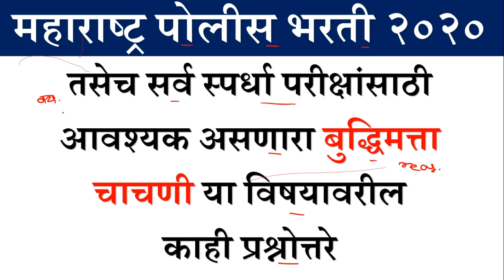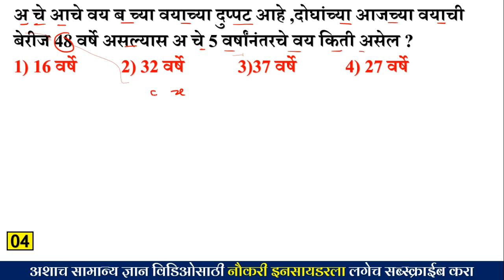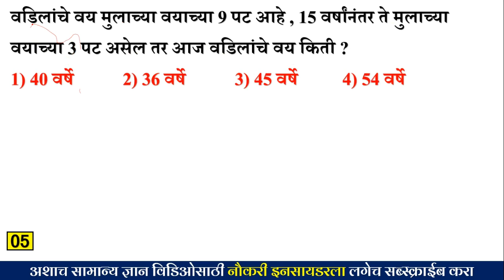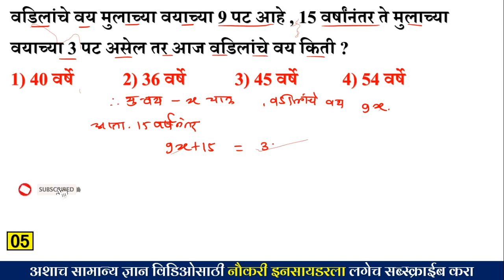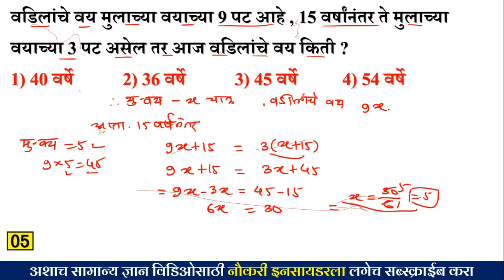Police Bharti 2020 | Reasoning Question 2 | पोलीस भरती 2020 बुद्धिमत्ता चाचणी | Naukri Insider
बुद्धिमत्ता चाचणी पोलीस भरती
current affairs questions
chalu ghadamodi prashnsanch

Talathi bharti
ZP
railway exam
Vanpal
vanrakshak
Mpsc
upsc
Lipik - tanklekhak

MCQ

सर्व स्पर्धा परिक्षा करीता अत्यंत उपयुक्त प्रश्नसंच .

विविध स्पर्धा परीक्षांची तयारी कशी करायची, अभ्यासक्रम, पाठ्यक्रम (syllabus), नोट्स, प्रश्नमंजुषा, प्रश्न आणि उत्तरे (प्रश्नोत्तरे), मागील वर्षीच्या प्रश्नपत्रिका, नमुना प्रश्नपत्रिका, मॉडेल प्रश्नपत्रिका इ.

Naukri Insider is made for India's latest job information . We give all government jobs related information . We are always trying our best to deliver all latest updates about Jobs vacancy, Exams ,Result and other appropriate information to job seekers.

This Channel (Naukri Insider) has been created for those who has been preparing for various Compititive exam...